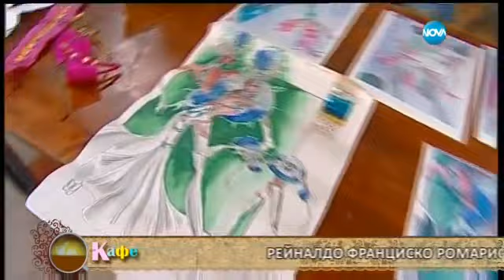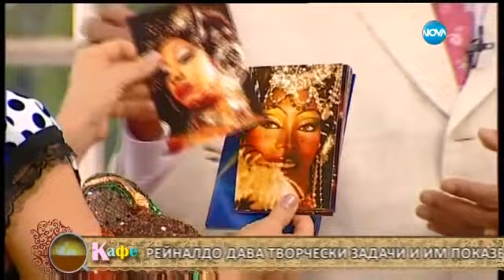„На кафе” в ритъма на кубинското кабаре „Тропикана” - На кафе (02.03.2016г.)